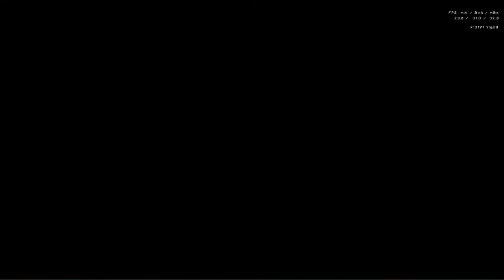Reverse videos 19/01/2020-25/01/2020